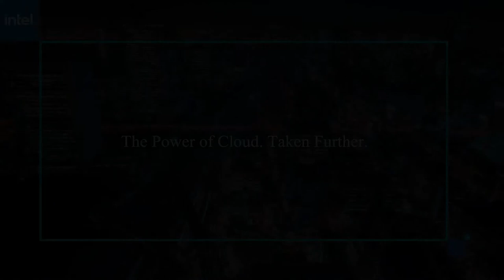Ed Macosky, Boomi | AWS re:Invent 2020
Ed Macosky, Head of Product, Boomi virtually connects with Lisa Martin for AWS re:Invent 2020.

BY R. DANES

When COVID-19 hit, countless companies were ill-prepared to adjust to the changes it brought. As many countries face a rising tide of new coronavirus cases, we can try to apply what we’ve learned so far about what makes remote, digital-first business successful. Winning technology tools to look for should include these features: data integration, low code and easy access via browser.

This is according to Ed Macosky (pictured), head of product at Boomi, a Dell Technologies Inc. business.

“We’ve seen this pivot of user engagement bringing … middleware and integration out of the shadows of IT into solving real problems as people are now disbursed around the world and at home,” Macosky said.

Formulating “integrative experiences” with data — from customers, employees, partners, etc. — is more important than ever, he added, noting Boomi’s 30% uptick in user activity over the course of the pandemic.

Macosky spoke with Lisa Martin, host of theCUBE, SiliconANGLE Media’s livestreaming studio, during AWS re:Invent. They discussed Boomi’s partnership with Amazon Web Services Inc. and the tools needed to quickly produce real services and applications with data. (* Disclosure below.)

Low code, speed to the front
Beyond backend integration, a tool’s usability is better measured through how much skill it requires; as for the results it produces, look especially at time to value, Macosky advised.

Boomi’s integration platform as a service enables users with low-code development accessible from anywhere through a browser. It runs in the AWS cloud and connects to AWS EventBridge for event-driven data experiences, SQS message queueing service and Amazon Redshift data warehouse. Users can run workloads anywhere, including Boomi’s own cloud, which will soon release a Kubernetes-based version for rapid scaling up and down, according to Macosky.

“You don’t have to be a pure, hardcore Java developer to get things done,” he stated.

For example, when small businesses that weren’t IT-enabled needed to gather COVID-related info from the government to relay to customers, Boomi stepped in. Its “Boomi for Good” initiative put out a free solution called Answers on Demand.

“Within two weeks, we had over 2,500 customers from all different shops around the country that registered and basically were able to, by themselves, stand up a FAQ … within their webpage and chatbots that they were able to embed on their page, all in a low-code way,” Macosky stated.

Watch the complete video interview below, and be sure to check out more of SiliconANGLE’s and theCUBE’s coverage of AWS re:Invent. (* Disclosure: Boomi sponsored this segment of theCUBE. Neither Boomi nor other sponsors have editorial control over content on theCUBE or SiliconANGLE.)